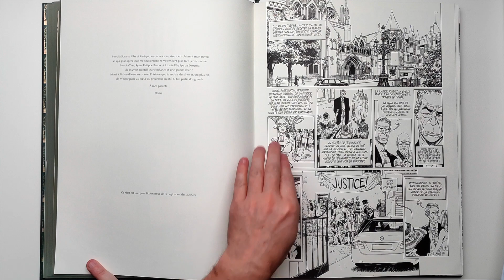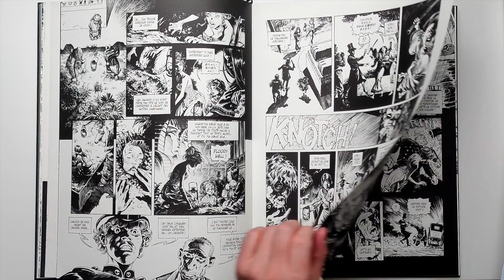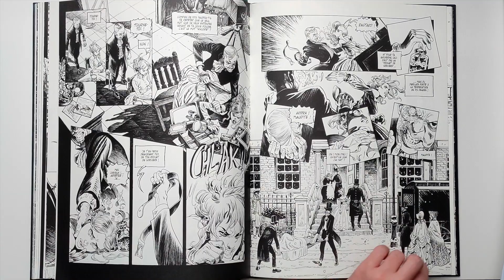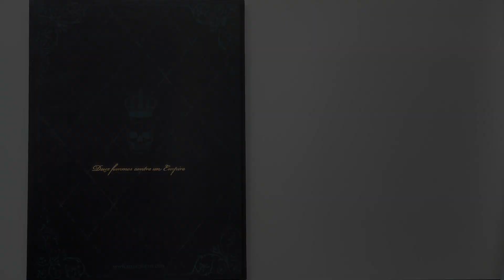SHI - Tirage de Luxe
JOSEP HOMS
SHI
ÉDITEUR : BRUNO GRAFF
Album de luxe regroupant les T1 et T2 de Zidrou et Homs
Publié à 499 exemplaires
Format : 28,6 x37,6 cm
illustration de couverture inédite, avec dorure à chaud, repoussage et tranche fil,
24 pages couleurs de bonus supplémentaires inédites
suivies des histoires des tomes 1 et 2 en noir et blanc
L'album est signé par Homs et accompagné d'un ex-libris.